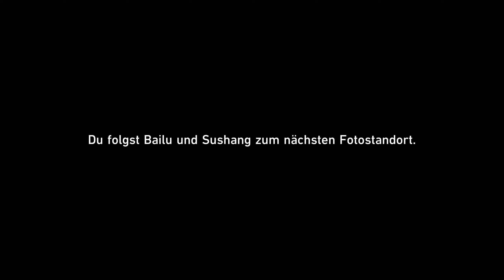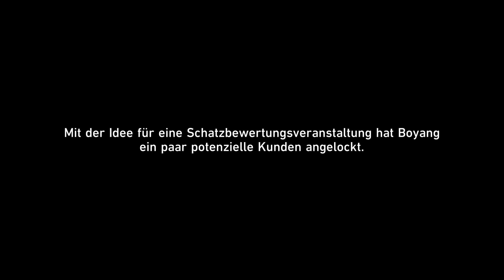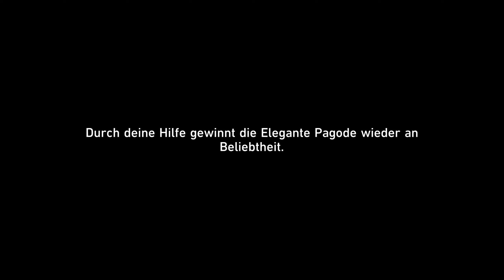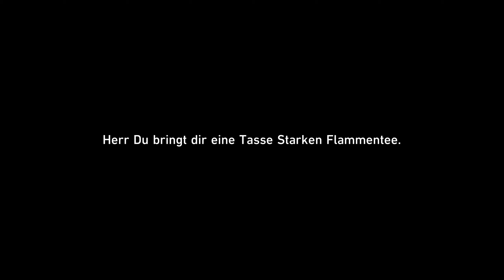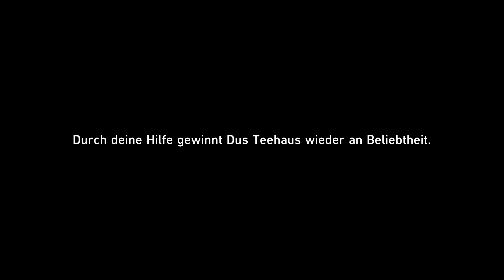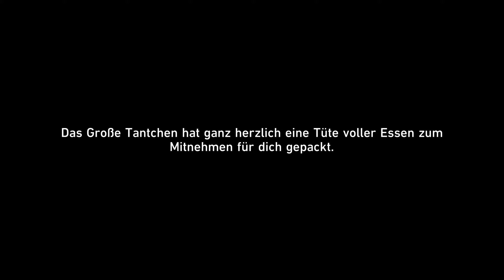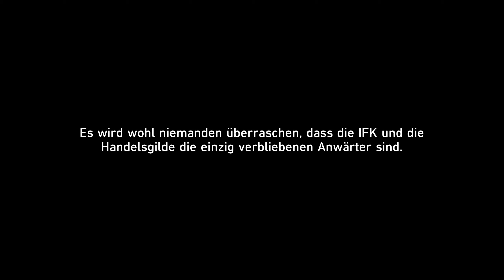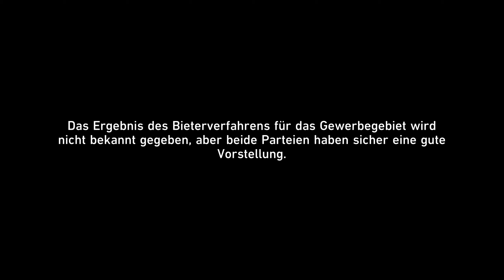Debatte beendet - Lasst uns Honkai: Star Rail spielen! Teil 89